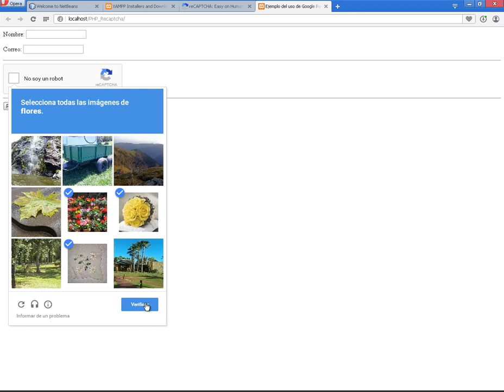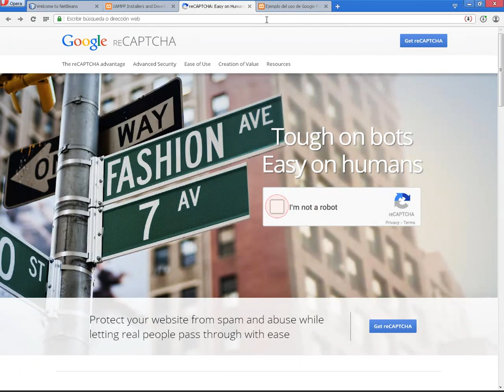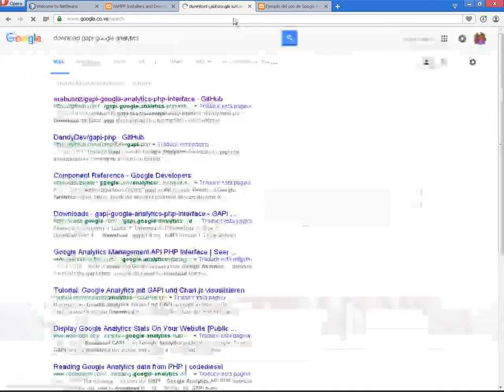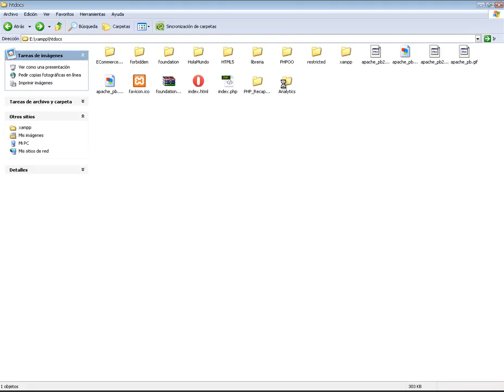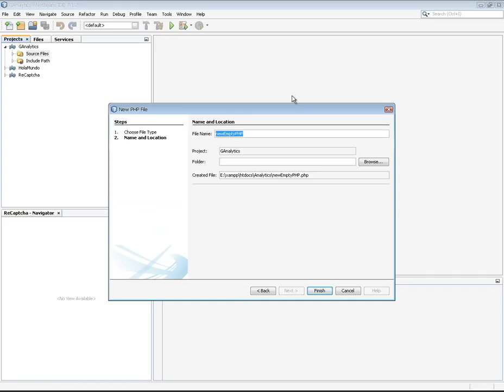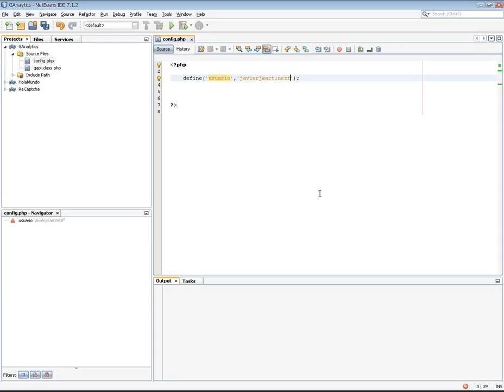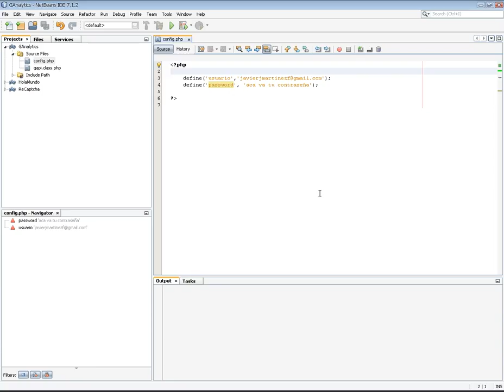(DEMO) PHP & MYSQL BUENAS PRACTICAS - VIDEO 03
Comenzamos con el proyecto de Google Analytics en PHP. Descargamos el archivo gapi.class.php y creamos el proyecto de trabajo con su entorno, usando NetBeans.